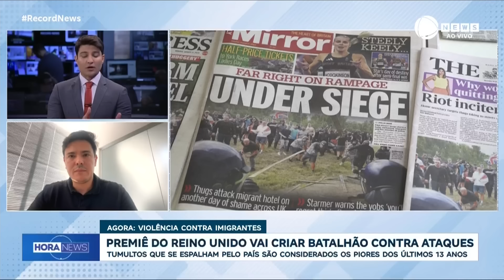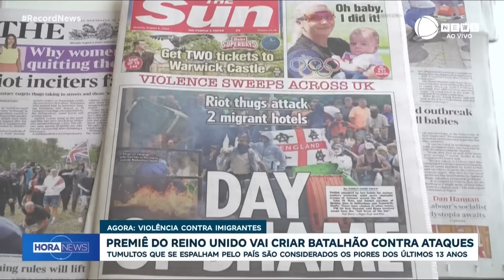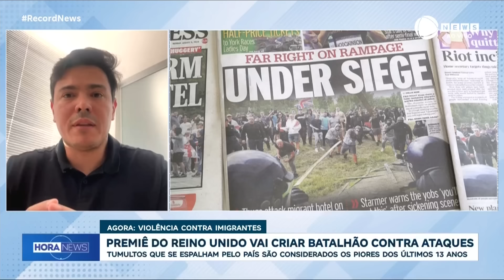Notícia falsa provoca onda de protestos no Reino Unido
Protestos em diversas cidades do Reino Unido terminaram com mais de 200 pessoas presas. O primeiro-ministro britânico prometeu duras ações contra extremistas. Sobre o assunto, conversamos com Luís Fernando Baracho, professor de Relações Internacionais da Universidade São Judas Tadeu.